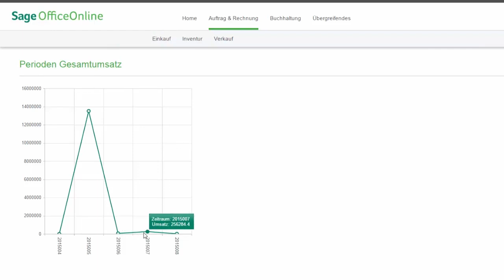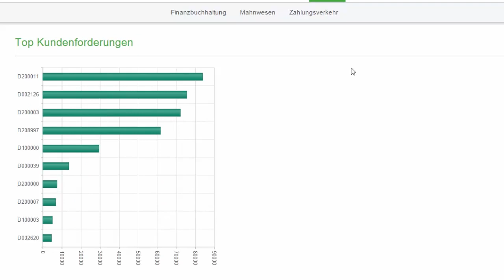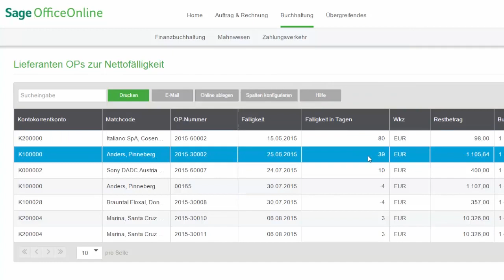Sage Office Online (Deutschland): Umsatz Vertriebschancen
Dieses Video erläutert Ihnen, wie Sie Ihre Umsätze und Vertriebschancen auswerten können.